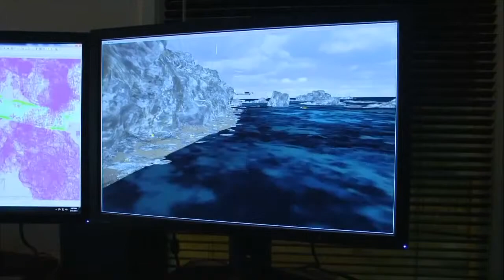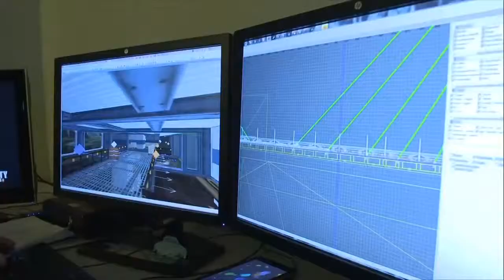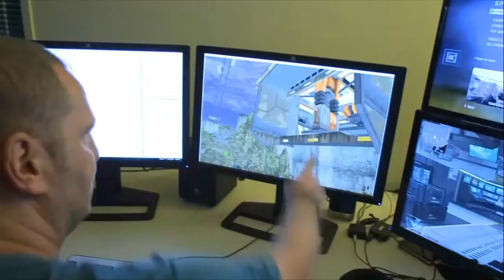Trailer ''Vengeance" BO2 - "Buried" (Zombies) Cove, Detour, Rush, Uplink (Black ops 2)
Aqui les traigo el nuevo gameplay del nuevo DLC que va a sacar COD el cual se llama Vengeance, espero que sea tan emocionante como han sido todos los DLC hasta ahora...

Deja tu like si te a gustado y nos vemos luego!! Adiós...